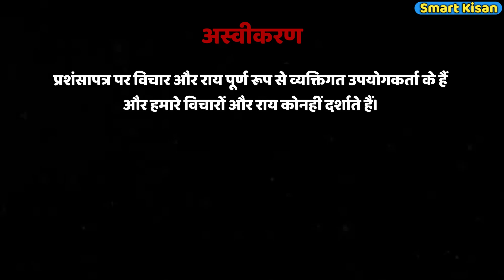सोनालीका का 50 एचपी का हेवी ड्यूटी ट्रैक्टर हर अटैचमेंट पर है सक्सेस Sonalika Di 745 iii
सोनालीका ट्रैक्टर के बारे में अधिक जानकारी के लिए, नीचे दिए गये मिस्सड काल नंबर पर सम्पर्क करें अथवा सोनालीका की वेबसाईट पर विजिट करें,